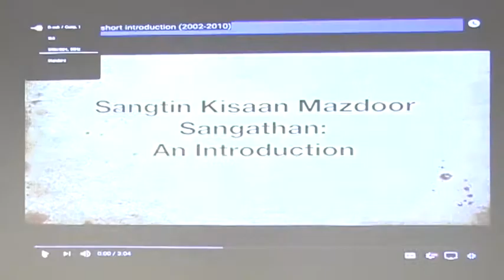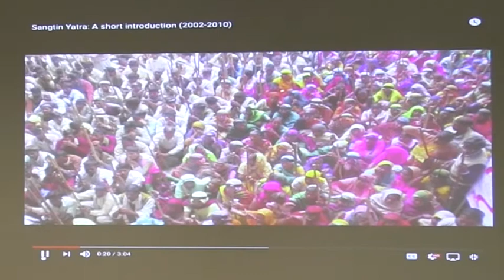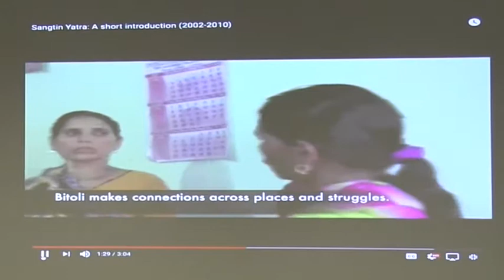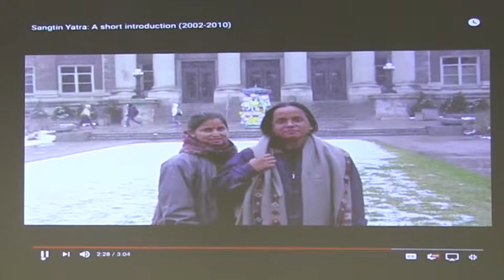Richa Nagar on "Hungry Translations"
Dr Nagar gave one of the keynote addresses at the Faculty College on Mobility and Movement held at the College of Wooster on May 21, 2018. She read excerpts from "Hungry Translations: Relearning the world through radical vulnerability". Parts of her reading appeared in the OER journal Antipode on May 20th. For more information on the Faculty College